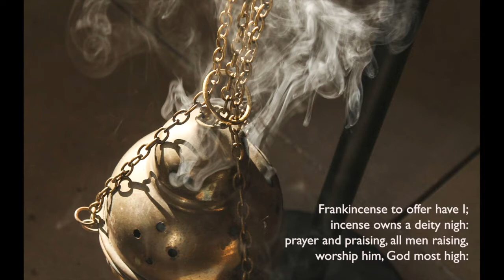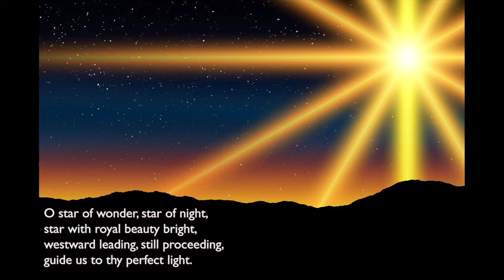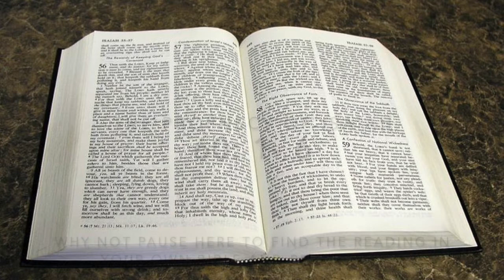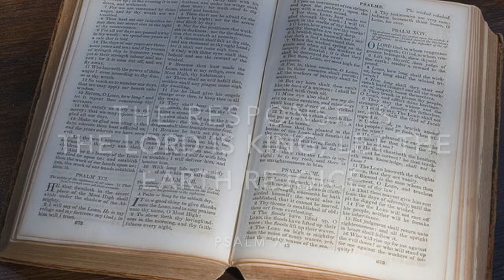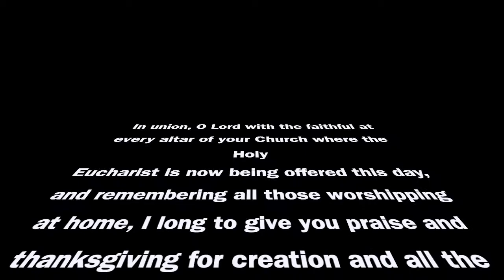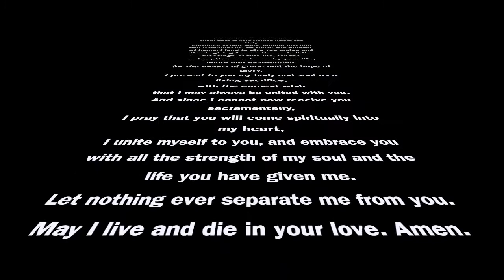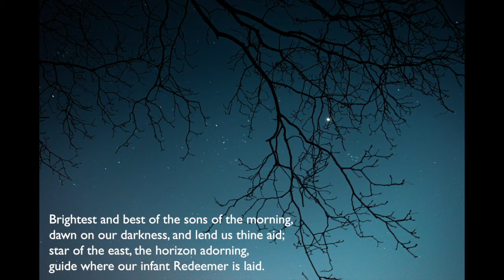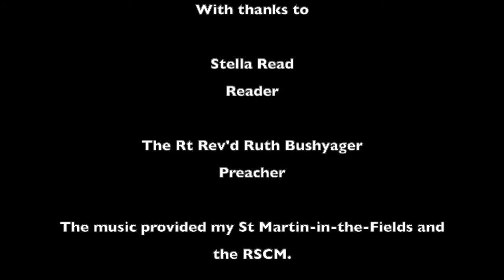The Feast of the Epiphany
The Eucharist for the Feast of the Epiphany.

Presiding Priest- The Reverend Lucy Sullivan, Curate-in-Charge
Preacher- The Rt Rev'd Ruth Bushyager, Bishop of Horsham
Reader- Stella Read.

Music with thanks to the Choir of St Martin in the Fields and the RSCM.